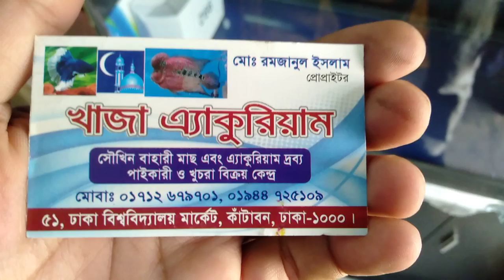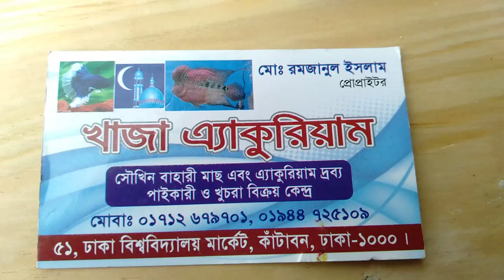দেখুন বিভিন্ন সাইজের মাছের অ্যাকুরিয়ামে এর কালেকশন এবং দাম (falak angel)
shop name: (খাজা অ্যাকুরিয়াম)

address:ঢাকা বিশ্ববিদ্যালয় মার্কেট কাঁটাবন ঢাকা 1000

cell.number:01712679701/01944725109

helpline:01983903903